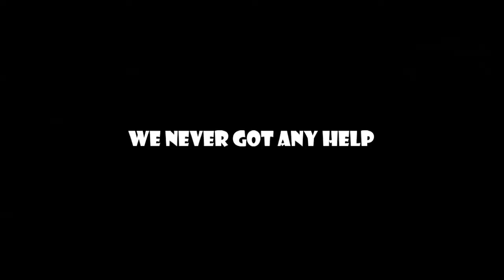Puff & Helmelk-O play: Chivalry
Two scandianvian vikings on a journey [Part 2],

We sat down, talking about games to play, Helmelk was like: "Hey, let's do Chivalry", and I was like: "I suck at it... but sure!". Spoilers. Once again I did, but Helmelk is the greatest teamkiller in the world, though he is a beast at this game.

Music used in this video:
Project 46 - M.O.A.B
Andra - Something New (Purple Project Remix) **NOT a Monstercat production**
Noisestorm - Airwaves
Label: Monstercat Media

/Puff